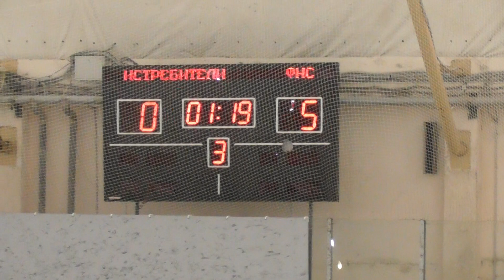Старт "Истребители - ФНС" 10/03/2018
Съёмка: Крук